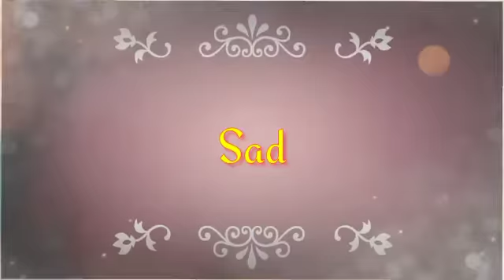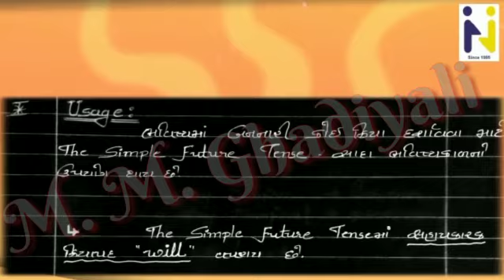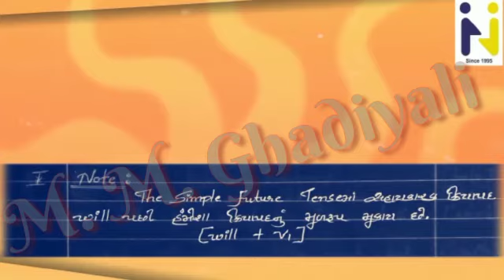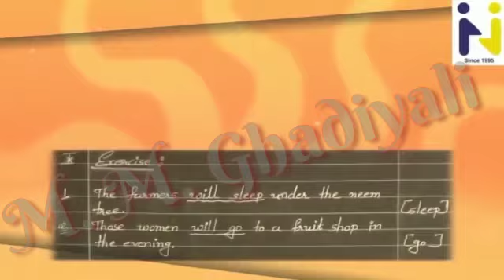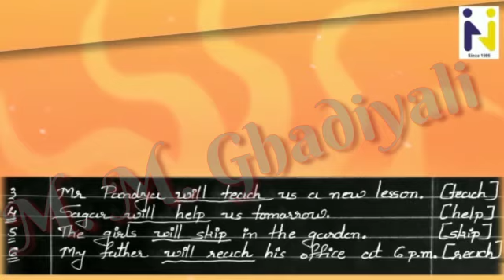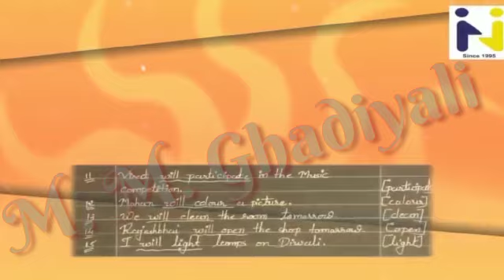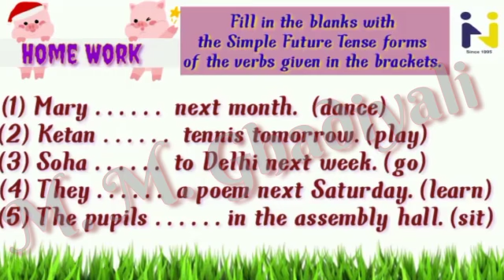Hariom school of science std 6 English Grammar....